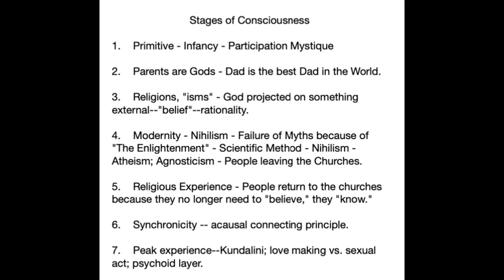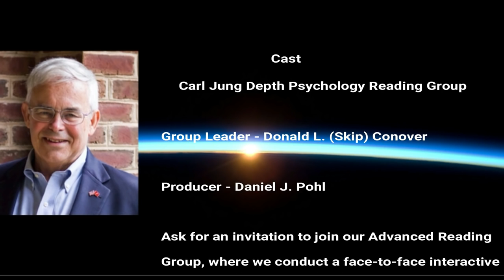Skip's Soliloquy on BTS and 7 Stages of Consciousness for the Hon. Paul Hellyer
Skip Conover began his interview with the Honorable Paul Hellyer with a brief soliloquy on BTS and Dr. Jung's 7 Stages of Consciousness.  This interview was conducted on May 13, 2019.

Paul Theodore Hellyer, PC is a Canadian engineer, politician, writer, and commentator who has had a long and varied career. He is the longest serving current member of the Privy Council of Canada, just ahead of Prince Philip, and a former Minister of National Defence, Transportation, and Deputy Prime Minister of Canada.

I am grateful to Mr. Myles Flaig of Calgary, Alberta, Canada for arranging this interview.

01:18--Reference to _Jung's Map of the Soul: An Introduction_ by Dr. Murray Stein.

02:41--7 Stages of Consciousness

06:20--Synchronicity

Reference: " To help launch the United Nations' Generation Unlimited, an education and employment program for young people, K-pop super group BTS gave a speech about empowerment and love." The Washington Post.  Kim NAM-joon, also known as RM, delivered this impressive speech, and impressed people around the world with his maturity

NOTE: Skip Conover is NOT a mental health professional, but has been studying the work of Dr. C.G. Jung since 1987. If you feel seriously depressed, or have other mental health issues, please contact a licensed mental health professional in your area. This Q&A is intended to help the BTS Army understand what is happening with the MAP_OF_THE_SOUL_PERSONA album that is being released April 12, 2019.